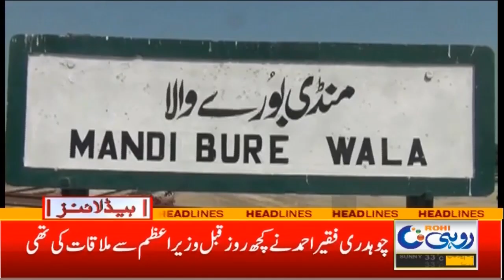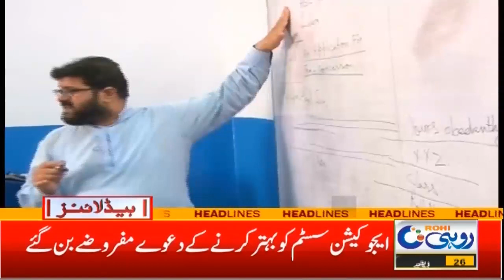9am News Headline | 26 June 2022 | Rohi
9am News Headline | 26 June 2022 | Rohi